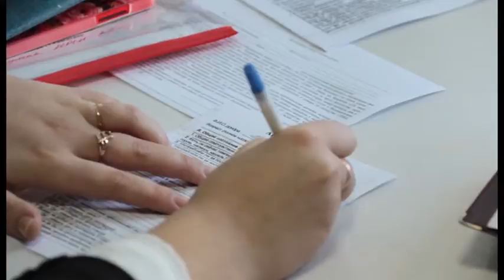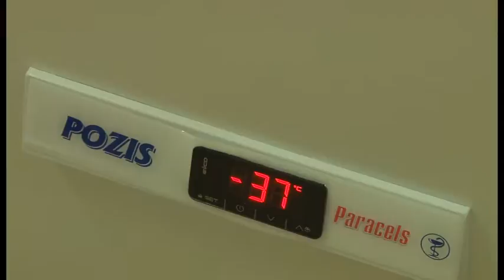Анапа присоединилась к акции «Капля крови ради жизни»